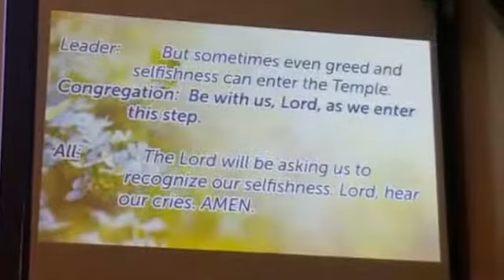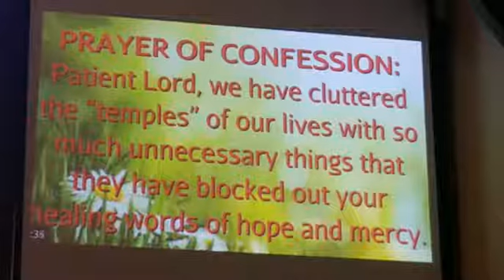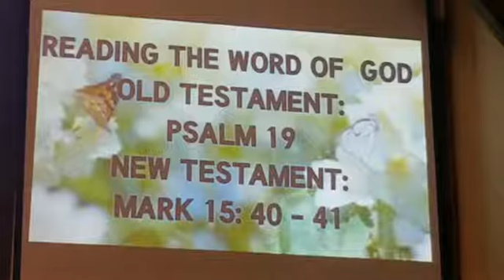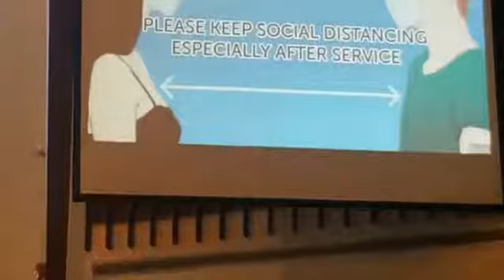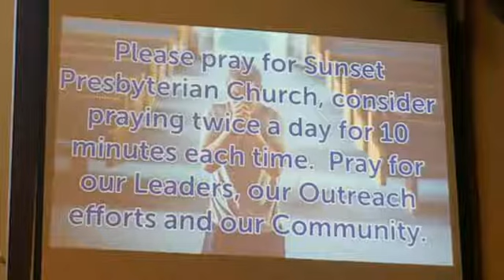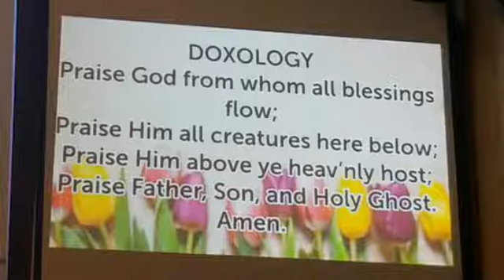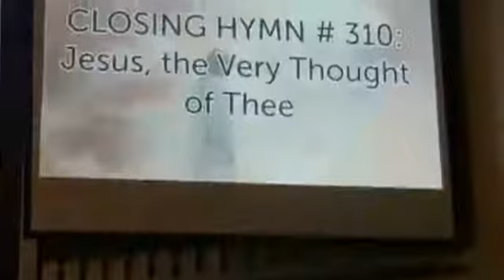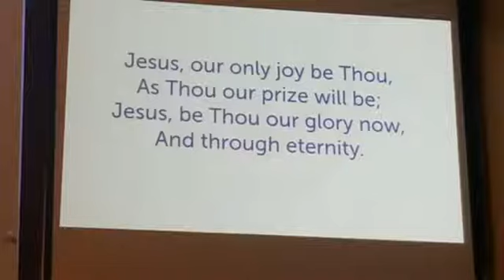3-7-21 Live Worship: She Followed Jesus (Mark 15:40-41)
3-7-21 Live Worship: She Followed Jesus   (Mark 15:40-41)